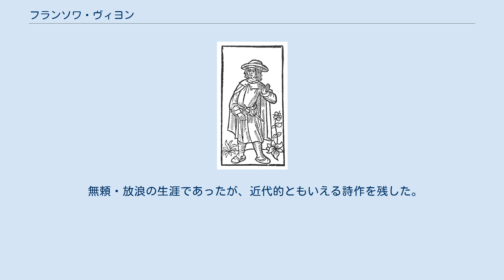フランソワ・ヴィヨン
フランソワ・ヴィヨン（François Villon [fʁɑ̃swa vijɔ̃], 1431年? - 1463年以降）は、15世紀フランスの詩人である。
中世最大の詩人とも、最初の近代詩人ともいわれる。
 1431年にパリ市内で生まれたとされる。
父母とは幼少時に別れ（生別か死別かもはっきりしない）、親類であったギヨーム・ド・ヴィヨンという名の聖職者に引取られた。
この時期から「ヴィヨン」の姓を名乗り始めた（当初の姓は「モンコルビエ」とも「デ・ロージュ」ともされるが、定かではない）。
 ギヨームの援助もあってパリ大学に入学して同学を卒業したものの、在学時より売春婦やならず者といった輩と行動を共にしていた。
1455年に乱闘騒ぎで司祭を殺してしまい、パリから逃亡してアンジュー近郊の窃盗団に加わる。
その後再び罪を得て1461年にオルレアンのマン・シュール・ロワール（Meung-sur-Loire）の牢獄に投獄されたが、恩赦により出獄。
1462年、淫売宿で強盗・傷害事件を起こして投獄され、一時は絞首刑宣告を受けたが、10年間の追放刑に減刑されて1463年にパリを追放された。
その後のヴィヨンの消息に関する記録は一切無い。
 なお、フランソワ・ラブレー作の「パンタグリュエル物語」ではヴィヨンがパリ追放後にポアトゥ（Poitou）へ移り、同地の修道院で隠退生活を送った様子が記されているものの、史実に基づくものではない。
 無頼・放浪の生涯であったが、近代的ともいえる詩作を残した。
作品集として『形見の歌』（1456年）、『遺言詩集』（1461年）など。
個別の詩では「Ballade des Dames du Temps Jadis」がヴィヨンの詩作の中でも特に名高い。